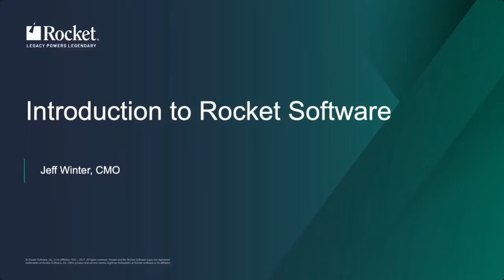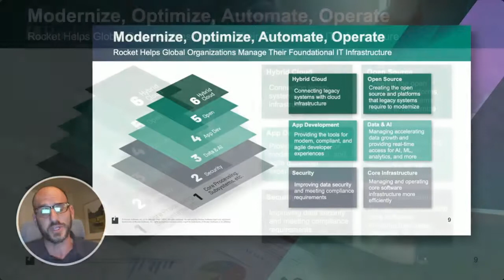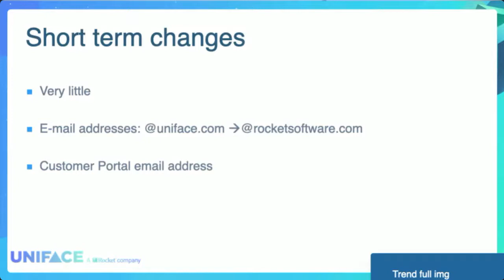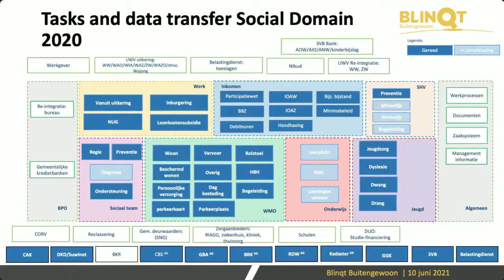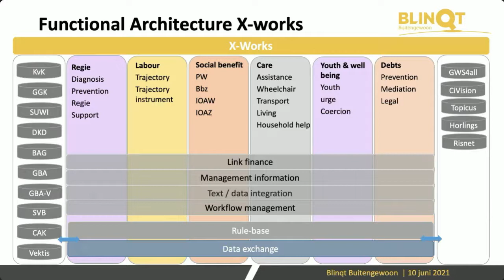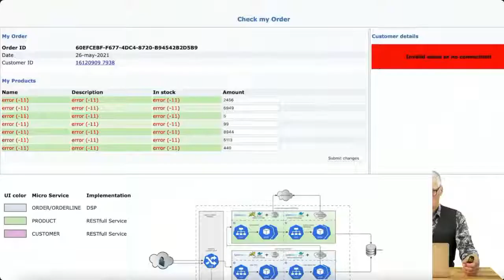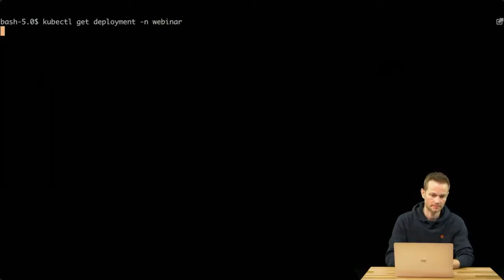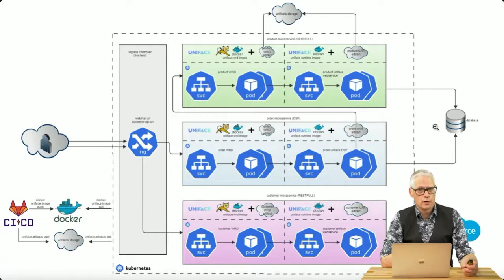Uniface Universe webinar on Rocket Software and Microservices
The most productive, reliable and scalable development tool in the industry: Uniface’s model-driven environment for the rapid development of enterprise mission-critical applications, is the development tool of choice for organizations that want to develop at a high level of abstraction and realize productivity unrivalled in the industry.